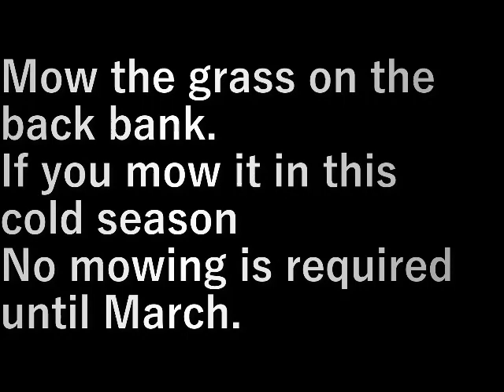裏土手草刈り3 Back bank mowing 3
裏の土手の草刈りをします。

寒い今の時期に刈っておくと
３月まで草刈りは必要ありません。

Mow the grass on the back bank.

If you mow it in this cold season
No mowing is required until March.

設備屋の適当田舎暮らし